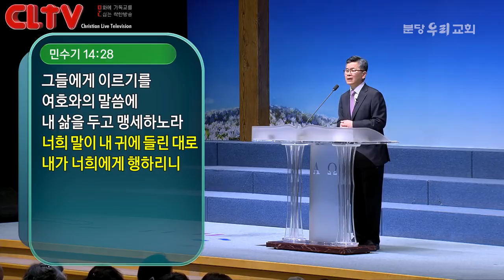CLTV 파워메시지ㅣ2019.5.5 주일설교ㅣ분당우리교회(이찬수 목사)ㅣ'죽고 사는 것이 혀의 힘에 달렸나니'